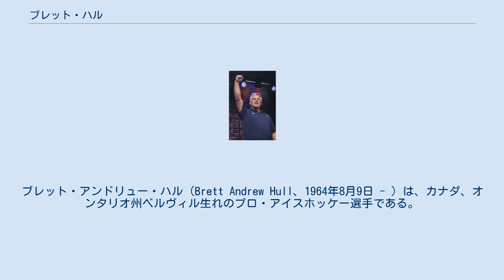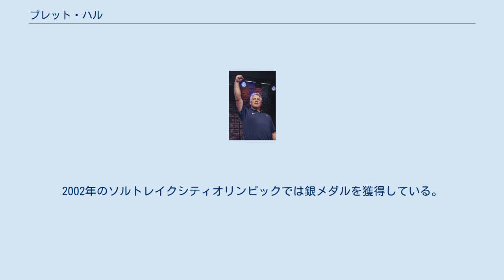ブレット・ハル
カルガリー・フレームスの選手
セントルイス・ブルースの選手
ダラス・スターズの選手
アリゾナ・コヨーテズの選手
ブレット・アンドリュー・ハル（Brett Andrew Hull、1964年8月9日 - ）は、カナダ、オンタリオ州ベルヴィル生れのプロ・アイスホッケー選手である。
NHLに所属する。
父親のボビー・ハルもプロ・ホッケー選手であった。
ポジションは右ウイング。
 力強く正確なショットで、その得点能力の高さは群を抜き、ゴール数は、ウェイン・グレツキー、ゴーディ・ハウに次いで歴代3位（2005年現在）である。
 ブレットは、1984年の NHL ドラフト第117位でカルガリー・フレームスに入団した（なお、同年のドラフト1巡目第1位はマリオ・ルミュー）が、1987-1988 シーズン終盤でセントルイス・ブルースに移籍した。
 セントルイスでは、ブレットとその「お膳立て役」としてのアダム・オーツの組み合わせが上手く機能した。
当時、この二人のコンビは、ポップス音楽界で名を馳せたホール&オーツにちなんで、「ハル&オーツ ("Hull n Oates" ) 」と呼ばれたこともある。
 ブレットのベスト・シーズンといえるのは、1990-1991シーズンである。
この年、同期マリオ・ルミューの1シーズンゴール数記録を超える86ゴールを上げた（この記録は、グレツキーの92及び87の記録に次ぐものである。） 1998年にはダラス・スターズに加入する。
1999年6月19日、バッファロー・セイバーズとの間で行われたスタンレー・カップ決勝第6戦の再々延長戦で、敵ゴーリードミニク・ハシェックと対峙し、ブレットは自らのリバウンドを拾って決勝ゴールを上げた。
ブレットのスケートが、ゴールクリーズの反則を犯していたのではないかとの騒動があったが、オフィシャルはこのゴールを認めた。
 1999年の仇敵であったブレットとハシェックは、その後デトロイト・レッドウイングスではチームメートとなり、共に2002年スタンレー・カップ優勝に貢献した。
 2000年10月9日、ブレットは父親のNHL 生涯ゴール数を超える611ゴール目を上げた。
 2004年8月6日には、フェニックス・コヨーテズと2年間、450万ドルの契約を結んだが、2005年10月中旬に引退を表明した。
 ブレットは、50試合50ゴールの快挙を2度達成している。
これを上回るのは、グレツキー（3度）のみである。
 ブレットは、その率直な物言いで知られ、リーグ、選手会など様々な場面で批判の的となることがある。
父親ボビーの愛称「ゴールデン・ジェット」にちなんで、ブレットのニックネームは、「ゴールデン・ブレット」である。
また、母親がアメリカ人であるため、ブレットはカナダと米国の二重国籍を持ち、国際試合ではアメリカ代表でプレーした。
2002年のソルトレイクシティオリンピックでは銀メダルを獲得している。